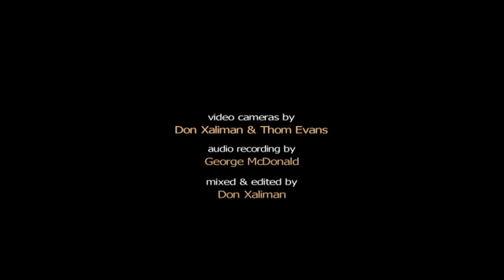General Removes His Armour 霸王卸甲，Liu Guilian 劉桂蓮， pipa 琵琶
Liu Guilian, one of China's top pipa artists, performs a classic work. Liu Guilian is a member of Mei Han's Red Chamber.